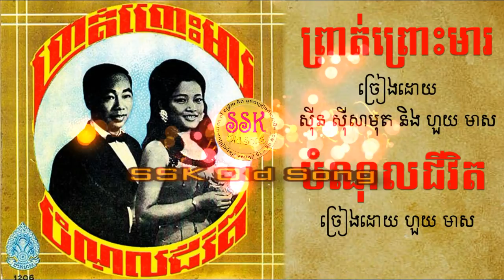ព្រាត់ព្រោះមារ / បំណុលជីវិត / Prot Pruos Mea / Bomnol Chivit - Samouth and Huy Meas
[00:00] ព្រាត់ព្រោះមារ
             ច្រៀងដោយ ស៊ីន ស៊ីសាមុត និង​ ហួយ មាស
[03:37] បំណុលជីវិត
              ច្រៀងដោយ ហួយ មាស